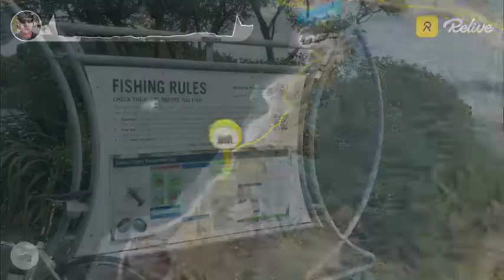Relive 'January Gran Frondo Challenge Completed '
My second Relive Cycle Video, it's quite an impressive instructional tool.